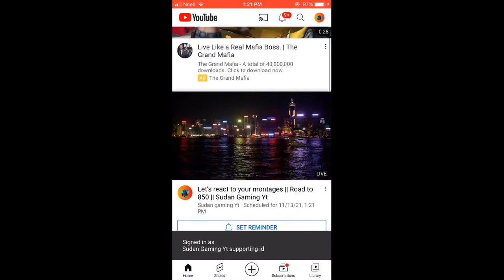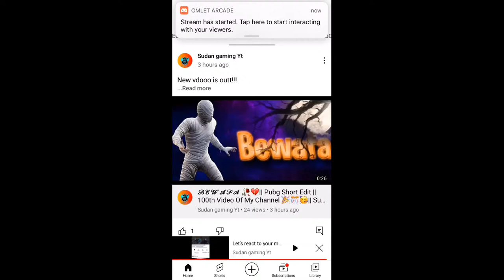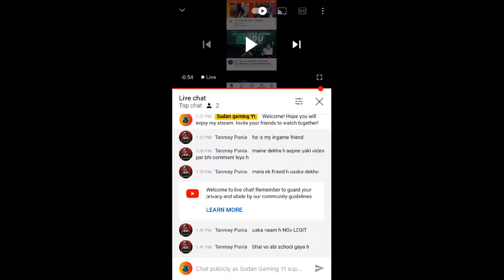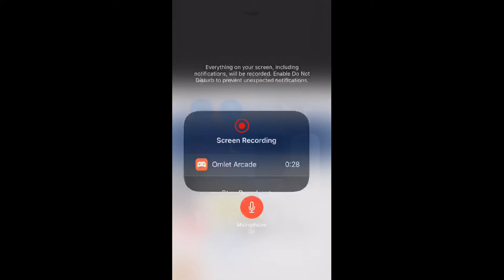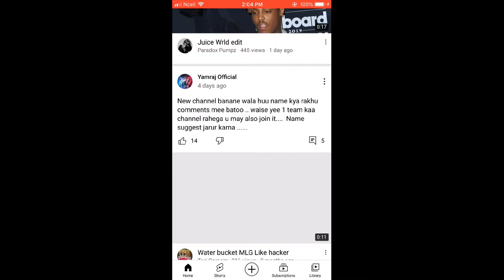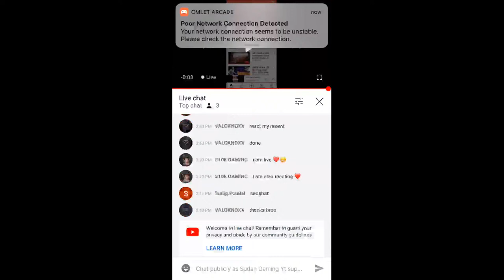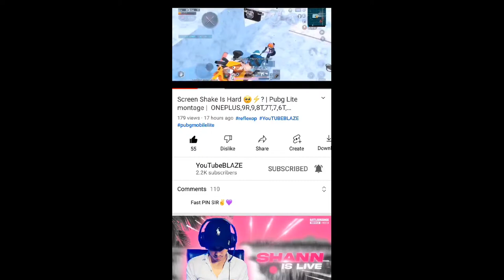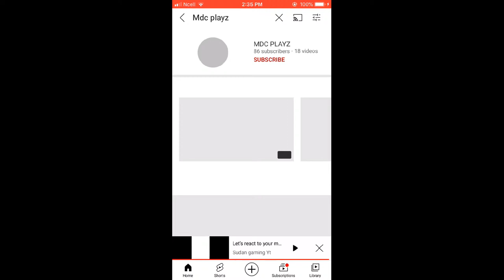Let’s react to your montages || Road to 850 || Sudan Gaming Yt